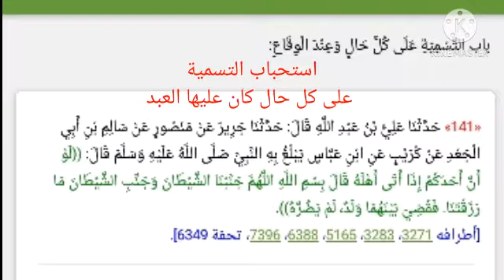استحباب التسمية على كل حال وفي كل زمان، للشيخ سفيان عايش حفظه الله تعالى.